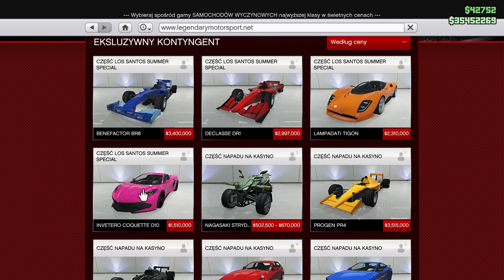Invetero Coquette D10 - GTA Online (Los Santos Summer Special)